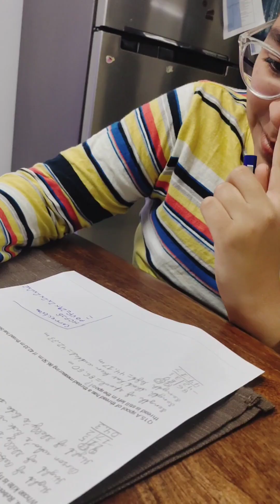Mini Vlog 236 🙂 | Betrayal by Girlfriend 🤪😳 | Indian working Mother morning till evening routine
Mini Vlog 236 🙂 | Betrayal by Girlfriend 🤪😳 | Cooked देसी Style पास्ता (Desi style Pasta)Today for dinner | Indian working Mother morning till evening routine | Casual day in my life | my daily vlog | Mini vlog | Everyday motivation
YouTube channel 👉 Direct from Indian kitchen
Musician: Xuxiao
A casual day in my life
Mini Vlog
Daily mini Vlog
Daily routine
Daily Vlog
Lifestyle vlogs
Family vlogs
Indian food
Welcome to Direct from Indian kitchen. I am a working Mother and try to manage my work, family and last but not the least, my life, in best possible way. I love to cook for my family.

Take care 🙂